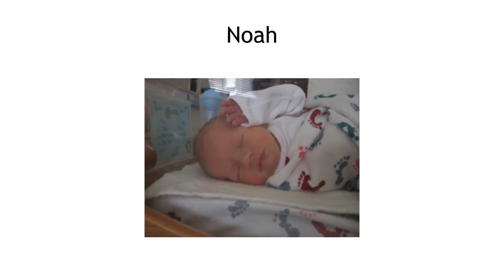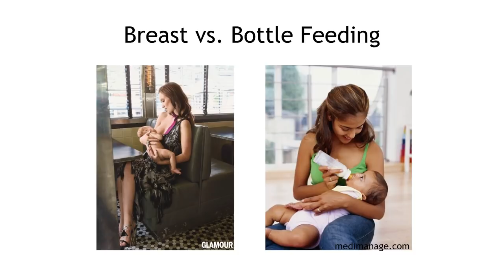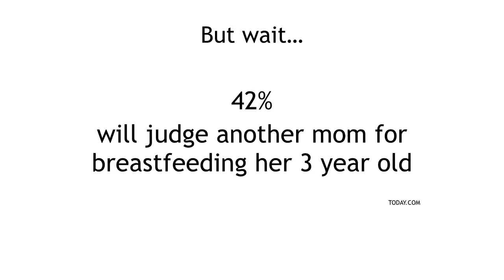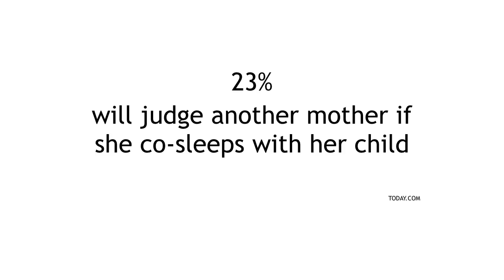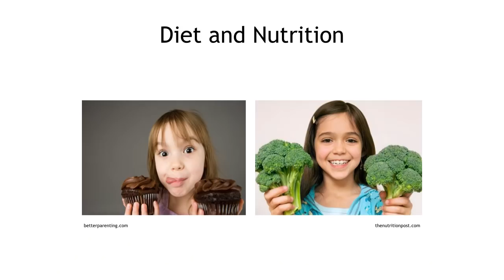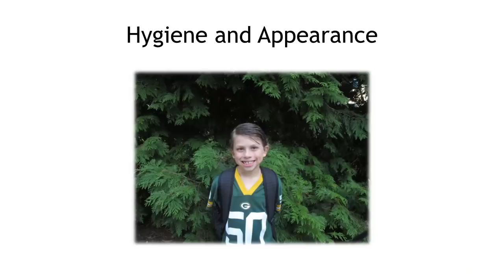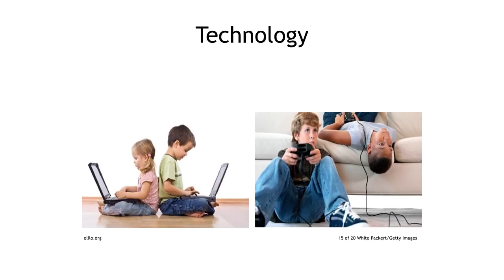Judgment on Mothers | Maara Fink | TEDxToledo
This talk was given at a local TEDx event, produced independently of the TED Conferences. A thoughtful professional, Maara is a career-woman and mother of four who teaches at the University of Toledo and is deeply involved in family planning initiatives. Maara would like to add acknowledgement to two sources that in the spontaneity of the program, she inadvertently failed to mention.  Author Molly Smith – particularly citing Tammy Whitten who advises, “that we can stop judging one another once we are comfortable with our own lives without worrying about society's expectations” and Mommy Blogger Danielle, who confirms that “we are damaging each other – chipping away at our hearts, our self-esteem and our strength as moms.”  Maara is truly appreciative of the work of these women and all the amazing moms who inspire and give strength each and every day.

A thoughtful professional, Maara is a career-woman and mother of four who teaches at the University of Toledo and is deeply involved in family planning initiatives. Maara would like to add acknowledgement to two sources that in the spontaneity of the program, she inadvertently failed to mention.  Author Molly Smith – particularly citing Tammy Whitten who advises, “that we can stop judging one another once we are comfortable with our own lives without worrying about society's expectations” and Mommy Blogger Danielle, who confirms that “we are damaging each other – chipping away at our hearts, our self-esteem and our strength as moms.”  Maara is truly appreciative of the work of these women and all the amazing moms who inspire and give strength each and every day.